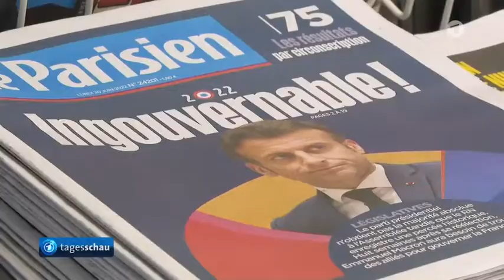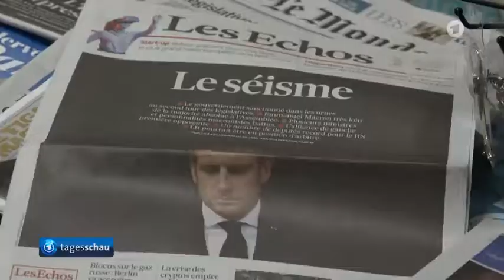Sparpläne für Gas, Kohle und Atomkraft verlängern ?, Macron verliert Mehrheit in Nationalversammlung